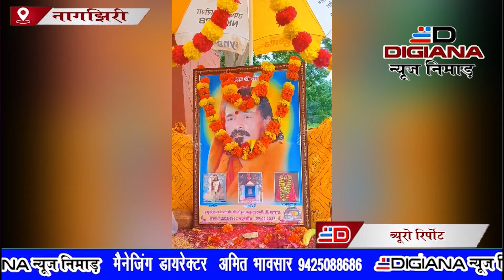नागझरी सहित क्षेत्र में धूमधाम से मनाई गई गुरु पूर्णिमा